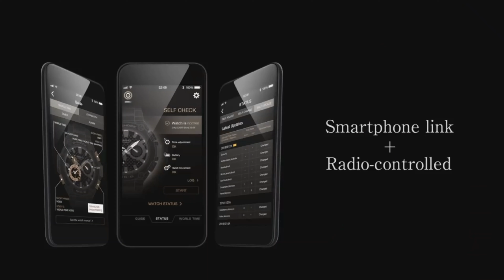NEW LIMITED EDITION MRG-B2000SH-5ADR TRADITIONAL JAPANESE CRAFTSMANSHIP BY SHOUGEKI MARO